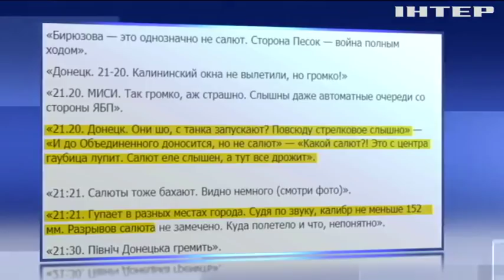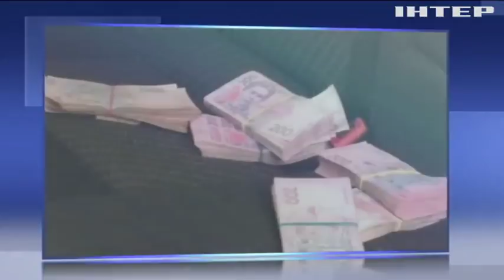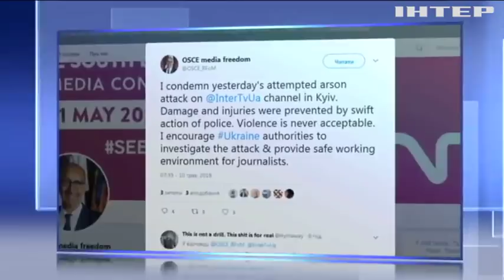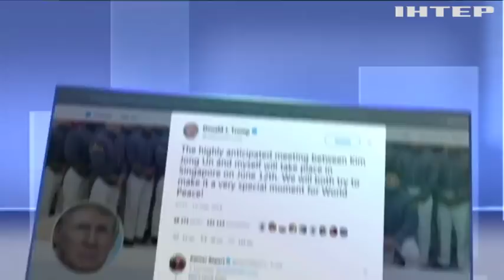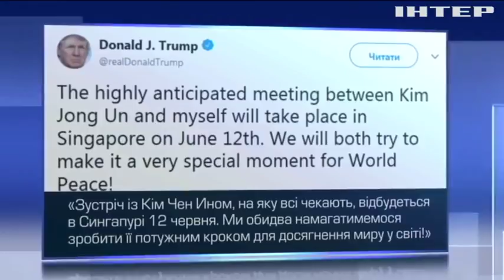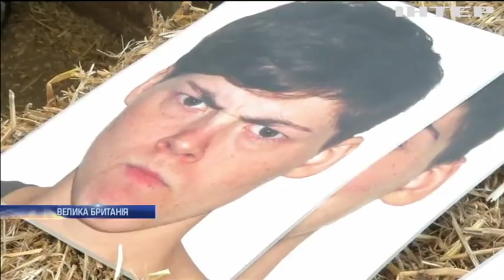Новости 9:00, выпуск за 11 мая 2018 года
Головні події на цю годину:
В ОБСЄ засудили спробу підпалу телеканалу "Інтер"; У Борисполі сотні інвесторів залишилися без квартир; Індійські аферисти продали бізнесмену "чарівну" технологію NASA; Любов з першого погляду: чим коні вразили британських вчених; Жителі Каліфорнії спостерігали рідкісне природне явище (відео).